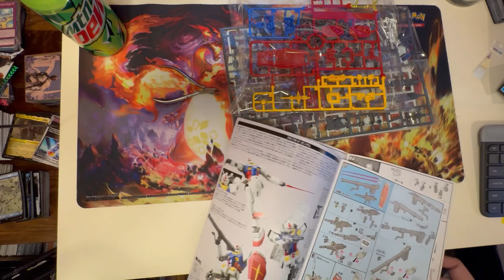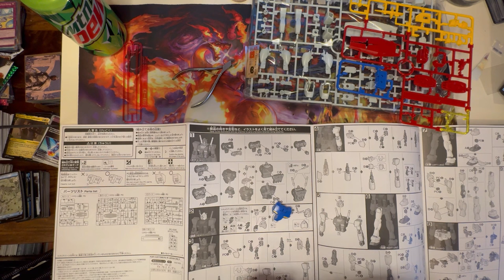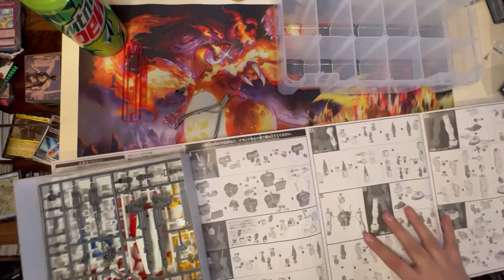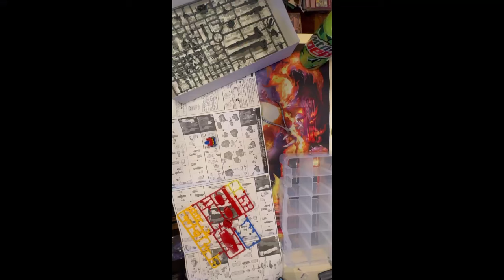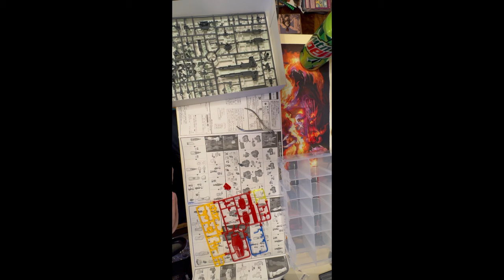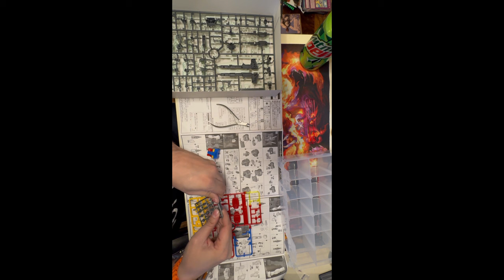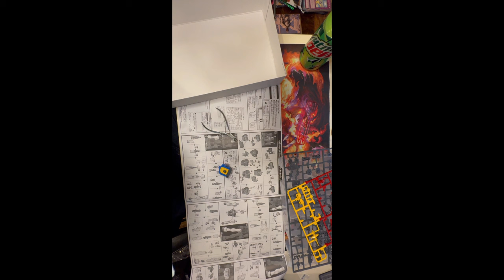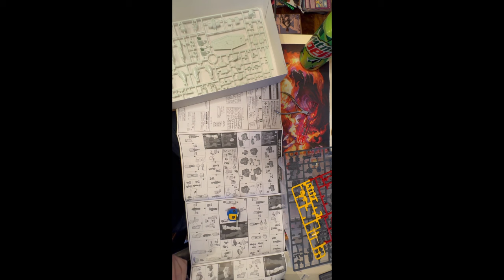Gundam build RX-78-2 part 1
Join the Grumbling Gamer as he takes on the challenge of building a Gundam model kit! In this exciting video, he starts with the body assembly of the RX-78-2. Watch as he navigates through the instructions and shares helpful tips along the way.